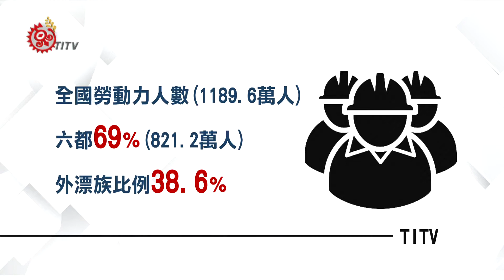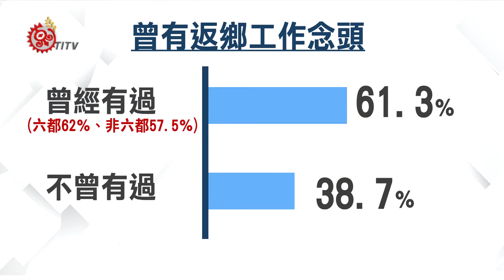起薪高.升遷機會多 勞工外漂前往6都 2018-11-13 IPCF-TITV 原文會 原視新聞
根據人力求職網13號公布的，六都勞工離家與返鄉就業調查指出，全國勞動力人數，目前有1,189.6萬人，其中六都占了69％，大約821.2萬人，且外漂族比例平均占了38.6％。

對目前離鄉勞工來說，除了目前工作跳槽機會多86.8％，工作算穩定68.9％，也有提到薪資較為優渥48.1％，及工作升遷機會較多38.7％。

從整體來看，工作集中在大都市，起薪也高，不過，有勞工認為，大城市生活開銷多，薪資持停不漲，難以累積自己存款，高達91.7％勞工覺得自己工作薪水不夠用，僅8.3％表示夠用，更已有62％在六都工作離鄉勞工，曾有返鄉念頭，非六都則占了57.5％。

面對目前勞動薪資條件，求職網除了建議離鄉勞工，衡量自己在這座城市，未來工作前景，也希望各縣市地方政府，能夠創造就業機會，並輔導地方產業轉型，及薪資調整。